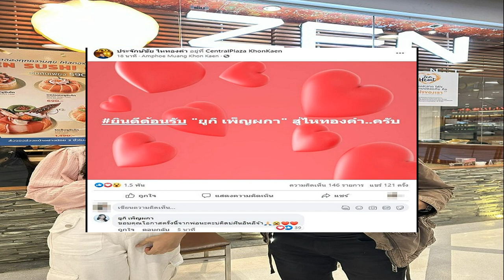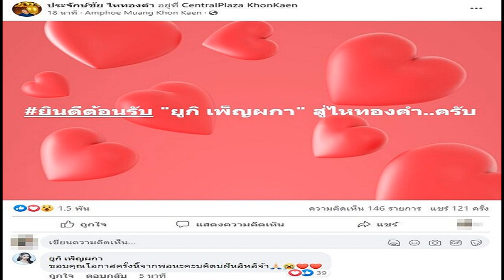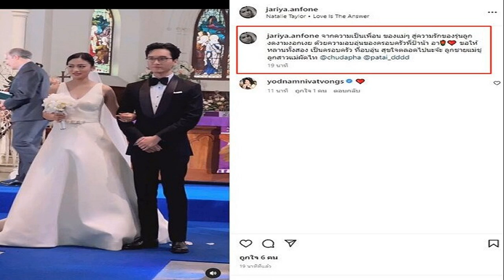ไม่คิดไม่ฝัน ยูกิ เพ็ญผกา โผซบค่ายไหทองคำ นายห้างประจักษ์ชัย รับเข้าสังกัด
ไม่คิดไม่ฝัน ยูกิ เพ็ญผกา โผซบค่ายไหทองคำ นายห้างประจักษ์ชัย ต้อนรับเข้าสังกัด แฟนหมอลำแห่ยินดีเส้นทางใหม่ อวยพรให้ปังเหมือนรุ่นพี่ลำไย

หลังจากที่นางเอกหมอลำสาวน้อยลูกครึ่งญี่ปุ่น ยูกิ เพ็ญผกา ประกาศลาออกจากวง หมอลำเสียงวิหค พร้อมให้เหตุผลว่า มีความอึดอัดใจบางอย่าง บวกกับปัญหาหลายอย่างรุมเร้าที่ต้องเผชิญทำให้ไม่สามารถไปต่อได้ เหลือไว้แต่ความทรงจำ ทำเอาแฟนคลับช็อกหนักมาก และสงสัยว่าเกิดอะไรขึ้น พร้อมส่งกำลังใจให้เธออย่างล้นหลาม
ทั้งนี้ ยูกิ เพ็ญผกา ได้รับโอกาสจากหัวหน้า นก พงศกร ได้แจ้งเกิดเป็นนางเอกหมอลำที่อายุน้อยที่สุด วัยเพียง 13 ปีในขณะนั้น โดยในช่วงเวลา 4 ปี ที่สร้างสรรค์ผลงานคู่พระเอกหมอลำ นก พงศกร หัวหน้าวง จนกลายเป็นคู่จิ้นหมอลำ NY สุดฮอตในยุคนี้ ที่แฟนคลับแม่ยกชื่นชอบเป็นอย่างมาก

อย่างไรก็ตาม หลังจากการประกาศลาออกจากวงของ สาวยูกิ กะทันหันกลางฤดูกาลแบบนี้ ทำให้หลายคนต่างจับตามองเส้นทางใหม่ของหมอลำสาวว่าเธอจะไปขึ้นเวทีไหน สังกัดหมอลำคณะใด หรือจะเป็นศิลปินเดี่ยวไร้สังกัด
ล่าสุด นายห้างประจักษ์ชัย ไหทองคำ สร้างความเซอร์ไพรส์ โพสต์ข้อความต้อนรับ ยูกิ เข้าร่วมสังกัด ระบุว่า “ยินดีต้อนรับ “ยูกิ เพ็ญผกา” สู่ไหทองคำครับ”

“ยูกิ ยูกิ เพ็ญผกา ฟ้าส่งมาให้เธอเป็นซุปตาร์หมอลำ สู่ค่ายไหทองคำ เรคคอร์ด ตอนเเรกน้องว่าจะขอหยุดพักสักเดือน เเต่ผมพึ่งติดต่อพ่อเเม่เเละยูกิได้เมื่อคืน เพราะพี่ๆ สื่อมวลชนติดต่อสัมภาษณ์จนสายไหม้ รายการทีวีมากมายหลายช่อง วันนี้นัดกันบ่าย2 เซ็นทรัลขอนแก่น พร้อมเซ็นสัญญาเข้าไหทองคำ ทันที บุญถึงกัน ศีลเสมอกัน วาสนาถึงกันจึงได้มาร่วมงานกัน ฝากขอบพระคุณ Fc. ยูกิ ฝากติดตามน้องเหมือนเดิมด้วยนะครับ ผมจะต่อยอด ความดังให้น้อง ให้ดีที่สุดเต็มความสามารถครับ
ด้าน ยูกิ ก็เข้ามาคอมเมนต์ว่า “ขอบคุณโอกาสครั้งนี้จากพ่อนะคะบ่คิดบ่ฝันอิหลีจ้า” พร้อมกับโพสต์ข้อความผ่านเฟซบุ๊กส่วนตัว ประกาศข่าวดีใช้นามสกุล ไหทองคำ อย่างเป็นทางการ
“ขอบคุณโอกาสจากคุณพ่อประจักษ์ชัยนะคะ บ่คิดบ่ฝันอิหลีจ้า ฝากติดตามหนูด้วยนะคะ ยูกิเพ็ญผกา ไหทองคำ ค่ะ”

ซึ่งก็มีแฟนคลับหมอลำเข้ามาแสดงความยินดีกับเส้นทางใหม่ของสาวยูกิ อย่างล้นหลาม พร้อมอวยพรขอให้ดังเปรี้ยงปร้างยิ่งกว่าเดิม เหมือนกับนักร้องรุ่นพี่ร่วมสังกัดอย่าง ลำไย ไหทองคำ